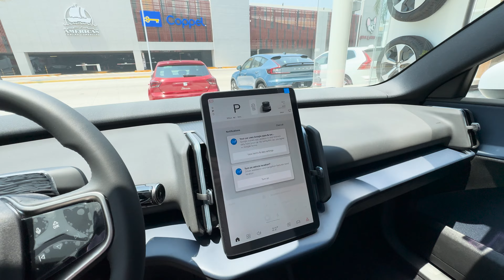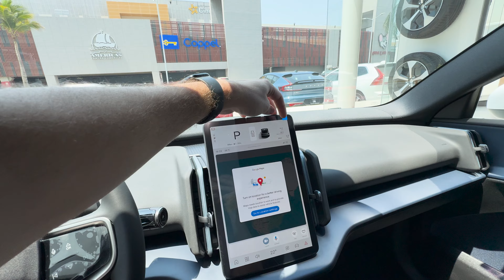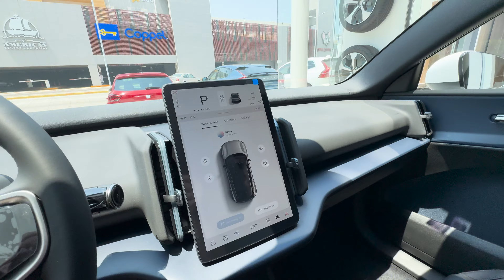Volvo EX30 Core. ¡El Volvo más ACCESIBLE es eléctrico! | AUTOSIE7E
En esta ocasión les traemos el vídeo conociendo Volvo EX30.

Precios y versiones:
Core $689,900
Plus $775,900
Ultra $849,900

Te dejo los datos de Suecia Car Veracruz para que puedas pedir más información acerca de EX30:

Página de Volvo con la información de EX30.